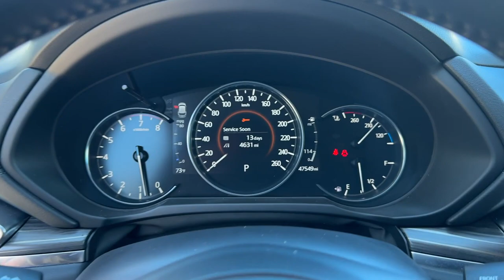2020 Mazda CX-5 Grand Touring Lakeland, Bartow, Poinciana, Kissimmee, Lake Wales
2020 Mazda CX-5 Grand Touring JM3KFBDM6L1727827 Video

This 2020 Mazda CX-5 Grand Touring is full of phenomenal features such as: